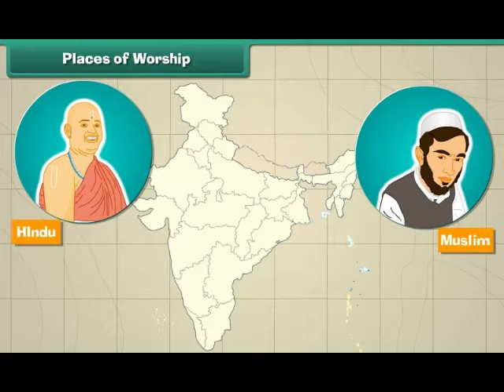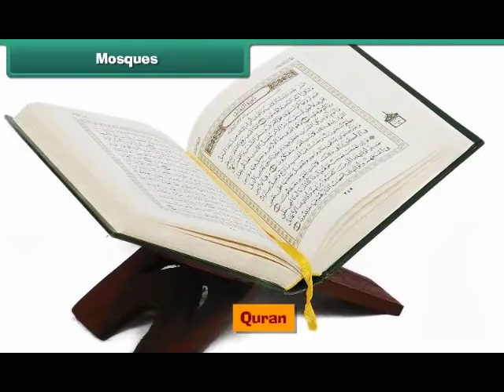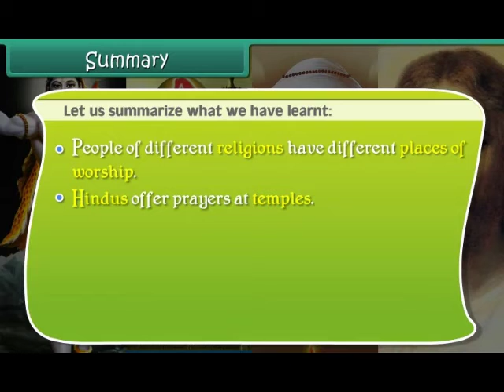CLASS 2 | EVS | Places of Worship